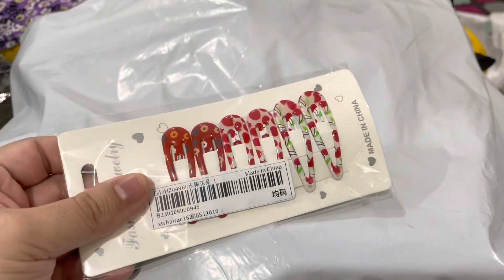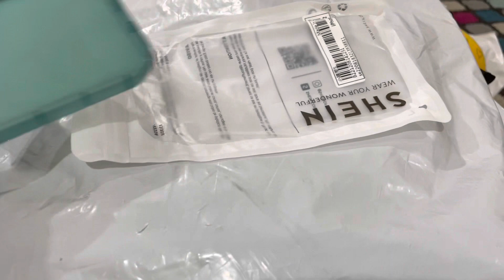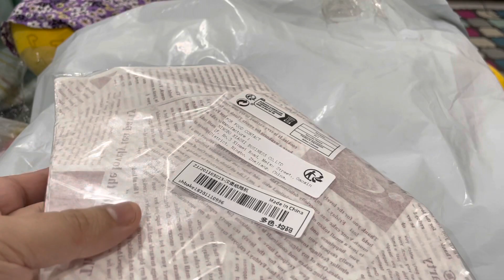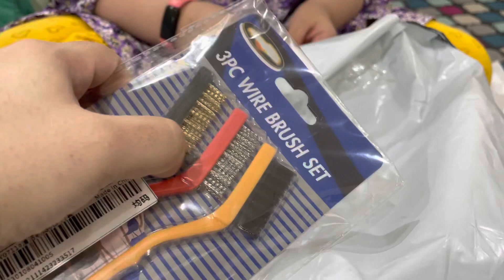Shein huge shopping haul || Sanam’s vlogs